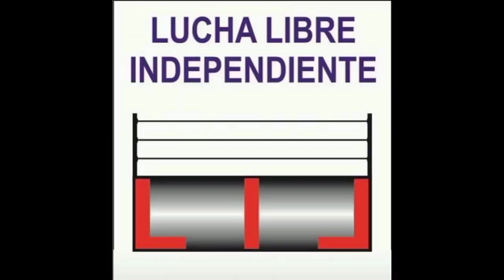LUCHA EN JAULA ELIMINATORIA. 17-09-23.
2o ANIVERSARIO COLISEO ECATEPEC.